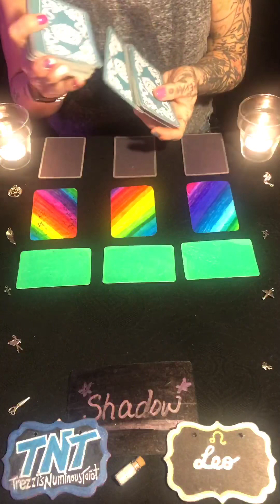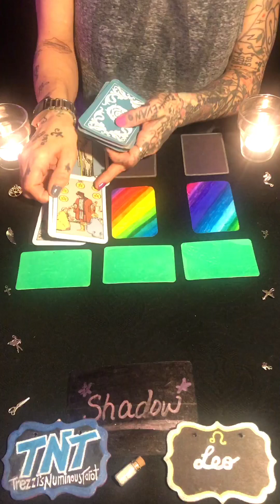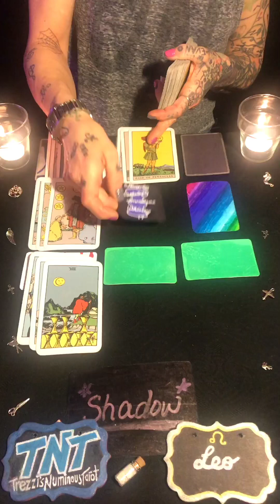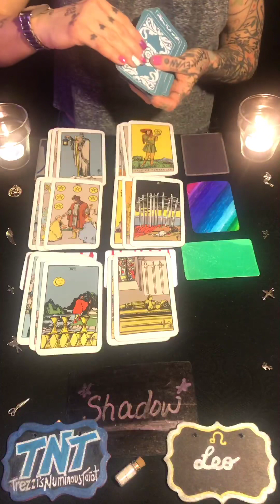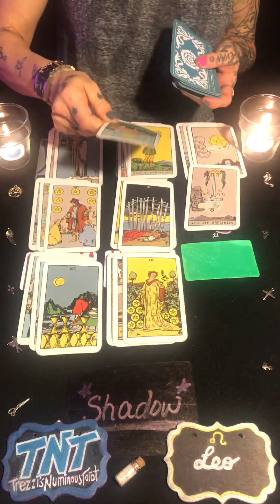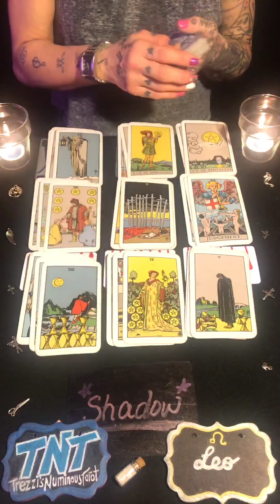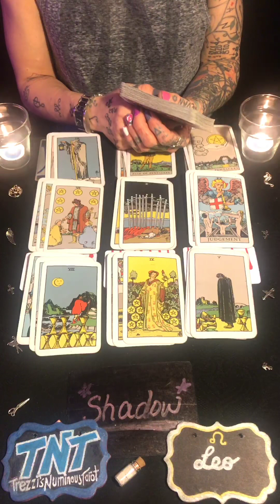Leo. Shadow Reading. “Show Them!” Timeless.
Hi!
This is a collective reading for Leo. Please take what resonates and leave the rest.